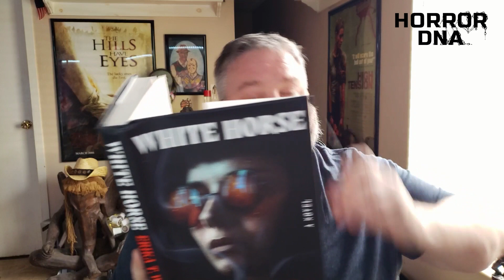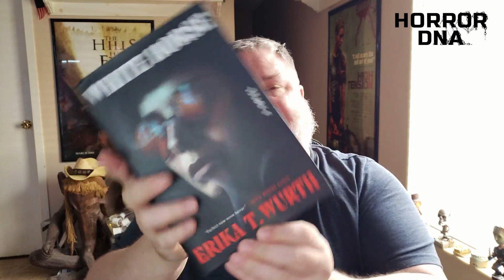"Krampus Spirit" - December 2022 Unboxing HD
Wait, what? An unboxing from Steve? Someone made a New Year's Resolution, obviously. Let's see if he sticks with it.

Join him as he cracks open the December 2022 Night Worms package!

Night Worms charges $39.99 plus shipping per package.